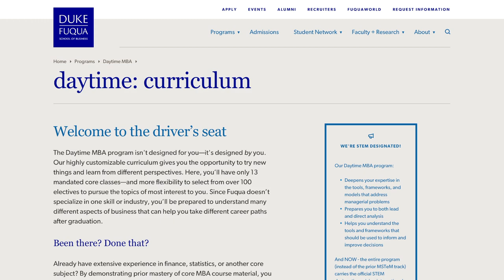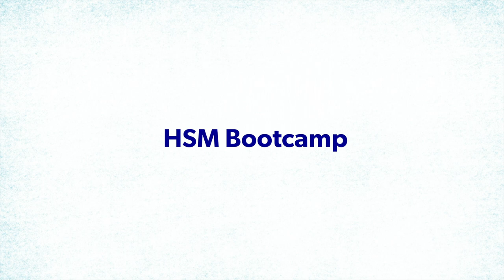What classes do HSM Alumni recommend at Duke Fuqua?